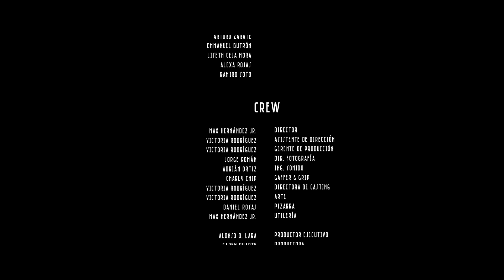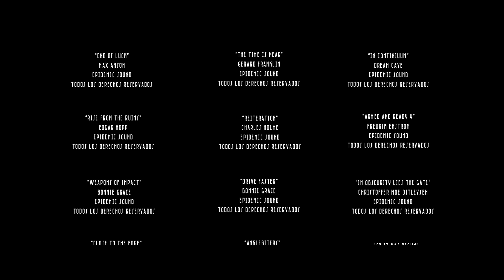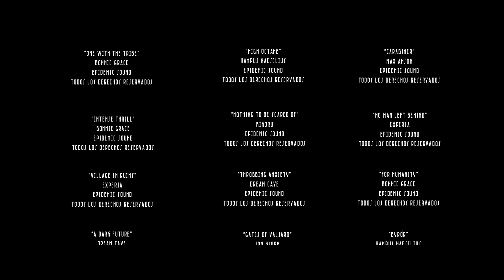🎥 LA MAFIOSA - PELICULA COMPLETA NARCOS "MAX HERNANDEZ JR" | Ola Studios TV 🎬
Sinopsis: En esta película completa de narcos, te presentamos la historia de Griselda, una joven que es acusada de matar al hombre que amaba después de que este se casara con otra. Ahora Griselda es amenazada de muerte si no demuestra su inocencia. Afortunadamente cuenta con la ayuda de una poderosa mujer a la que todos respetan y temen.

LA MAFIOSA

Reparto:

GABY RUBIO
CAREN DUARTE

MUCHISIMAS GRACIAS
ATTENTAMENTE